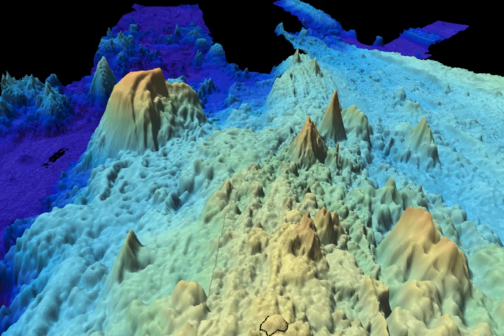Axial 2015 lava flows (larger version)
Fly-through of Axial Seamount with outlines of the 2015 lava flows in the caldera and North Rift Zone.